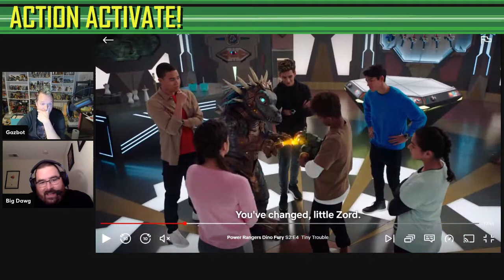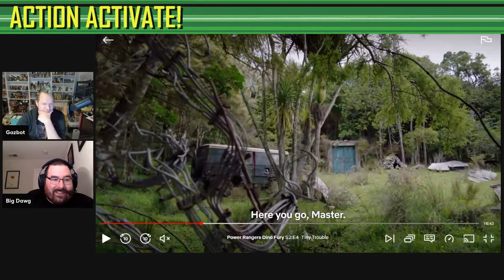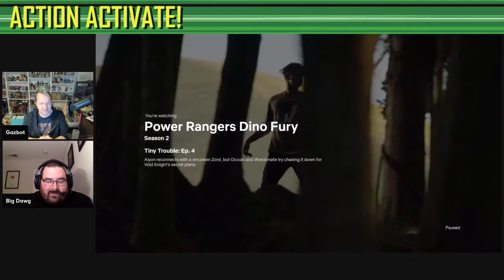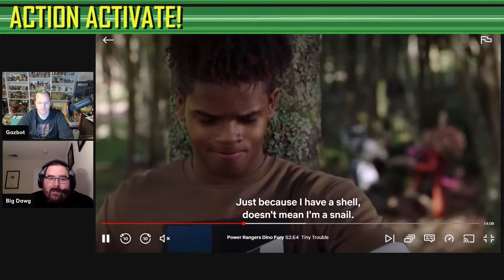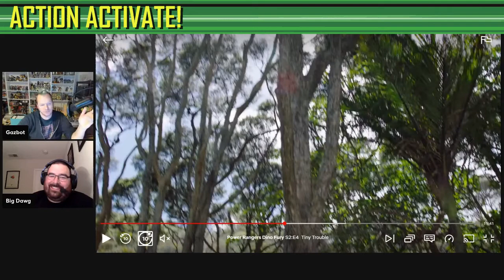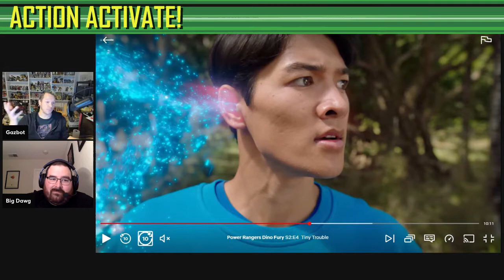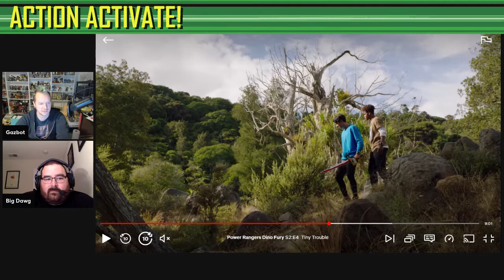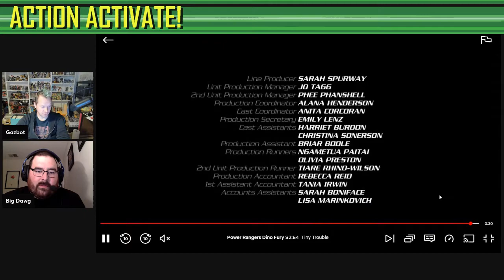Power Rangers Dino Fury : Season 2, Episode 4 "Tiny Trouble" Action Activate Review